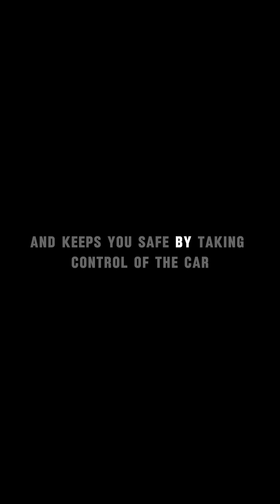Mercedes’ Ex-VP Reveals Shocking Facts About Automated Cars! 😲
Dr. Bharat Balasubramanian, former VP of R&D at Mercedes-Benz India, shares expert insights into the future of automated driving. From cutting-edge AI to the evolution of self-driving technology, discover how the automotive industry is shaping the next generation of mobility. 🚘✨